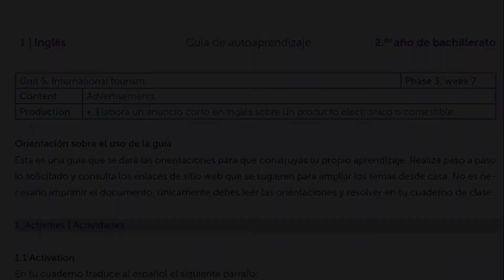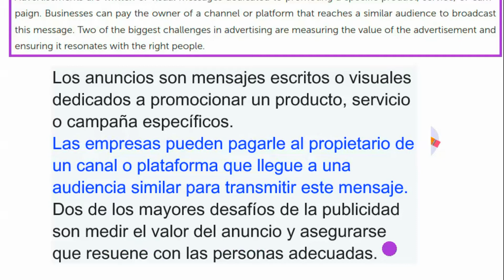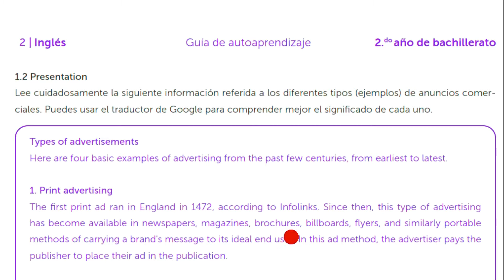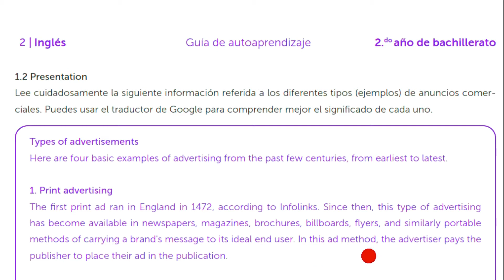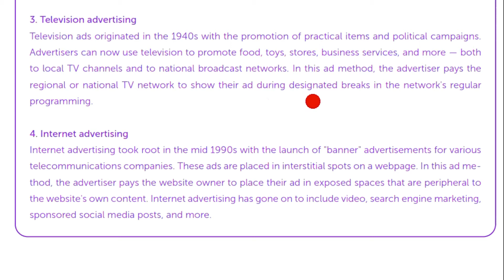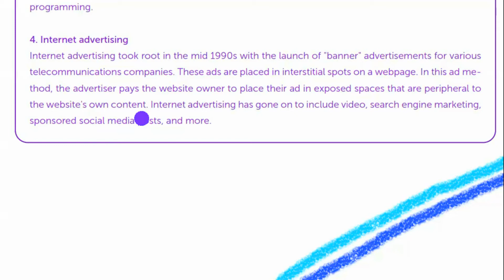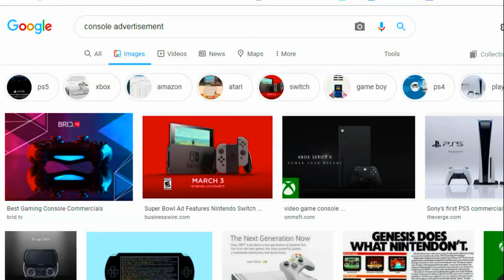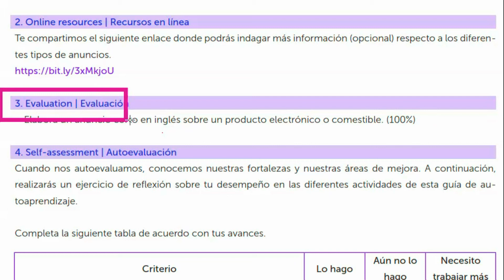2º Bachto. Inglès, Fase 3, Semana 7 - MINED (del lunes 28 de junio al viernes 2 de julio)